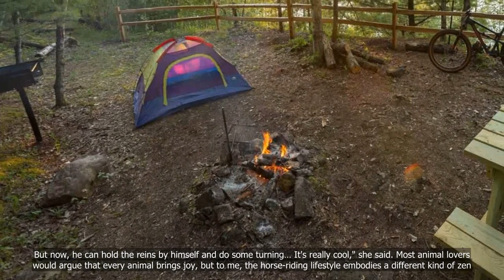A weekend getaway with horses at this Johor resort where you can enjoy the country life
💗📌 Singapore